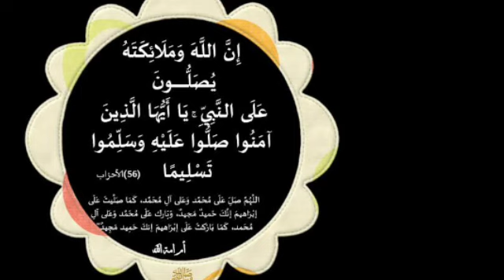فوائد الاستغفار 1000 مرة في اليوم للزواج الاستغفار والطاقة الايجابية تحقيق الأمنيات المستعصية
فوائد الاستغفار 1000 مرة في اليوم للزواج الاستغفار والطاقة الايجابية تحقيق الأمنيات المستعصية بإذن الله

مجربات_يوسف_عبد_الرحمن